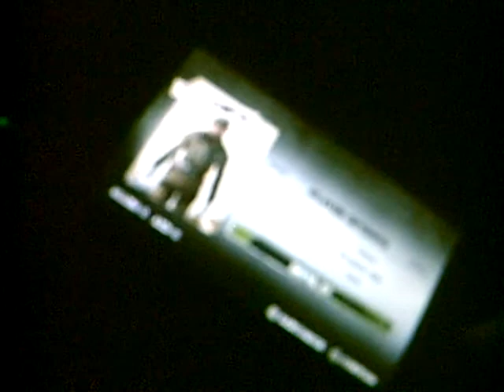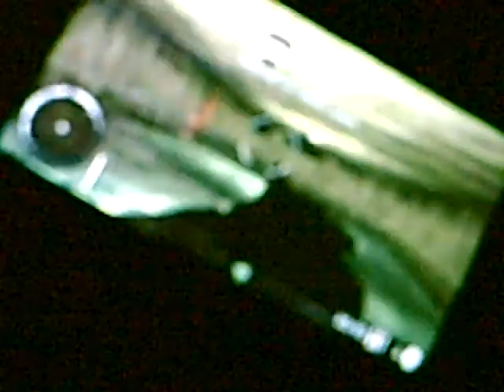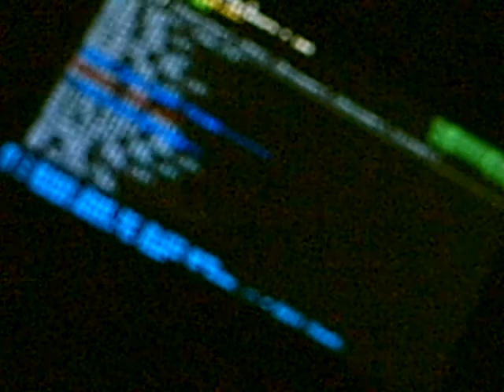Cool Mohh2 Hacks